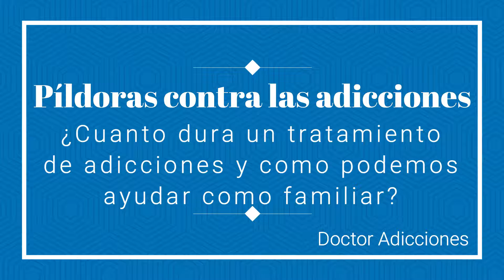Cuanto dura un tratamiento adicciones y como ayudamos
Cuanto tiempo necesita una persona adicta al alcohol, cannabis, heroína, juegos de azar, etc para desintoxicarse y deshabituarse del comportamiento adictivo. Cuanto tiempo puede durar un tratamiento individualizado de adicciones y como podemos ayudar como familiar, pareja o amigo durante este proceso.